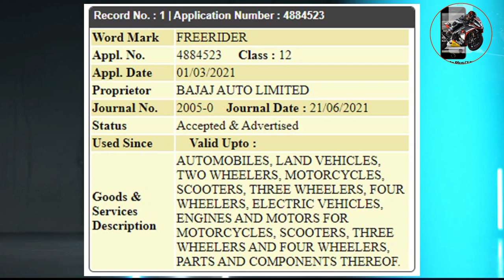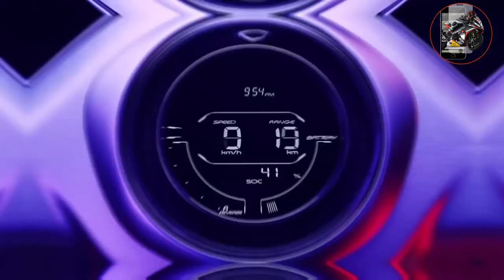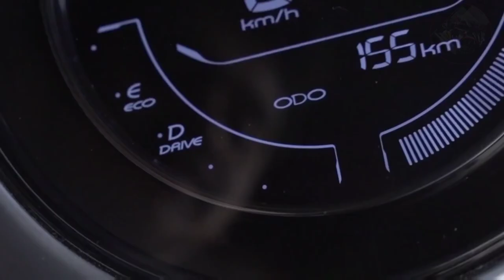FreeRider Bajaj Upcoming New Electric Bike | Bajaj Trademark Registered Freerider |Launch date Price